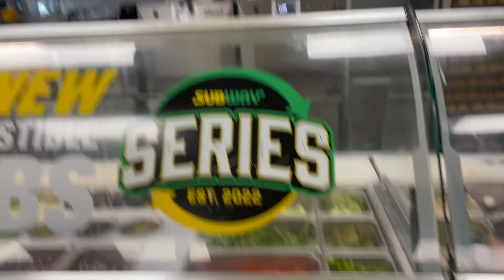HOW TO TAKE PRODUCT PICTURES FOR YOUR BUSINESS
Hey Tasties!🤍 In this video I show you guys the behind the scenes of how to take you product pictures for your business.

Apply for an American Express Business Card with this link. We can both get rewarded if you're approved!